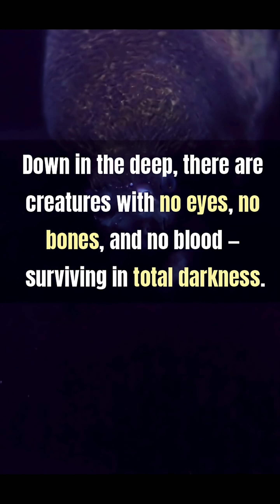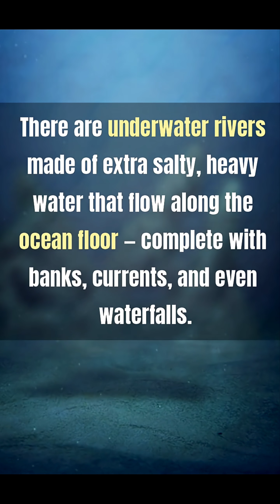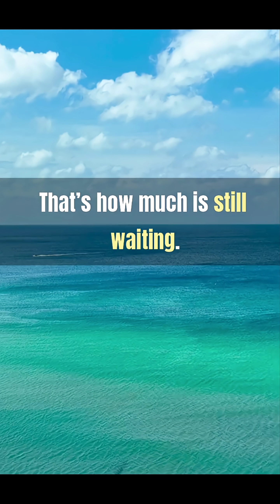You Think You Know the Ocean? These 5 Facts Say Otherwise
The ocean is Earth’s biggest mystery — and we’ve barely scratched the surface.
At RealReelFacts, we’re digging into 5 real, science-backed ocean facts that most people have never heard.

🌊 Did you know 95% of the ocean is still unexplored?
💡 Or that there are rivers and waterfalls flowing under the sea?
🦕 And some species haven’t changed in over 65 million years?

These aren’t myths — they’re facts backed by science.
This video breaks them down in a simple, straight-to-the-point way.

🔹 Topics Covered:
How little of the ocean we’ve explored

Strange deep-sea life that glows in the dark

Real underwater rivers and the largest waterfall on Earth

Ancient creatures still alive today

Why we keep discovering new species

🎬 More real stories. More real facts. Every week.